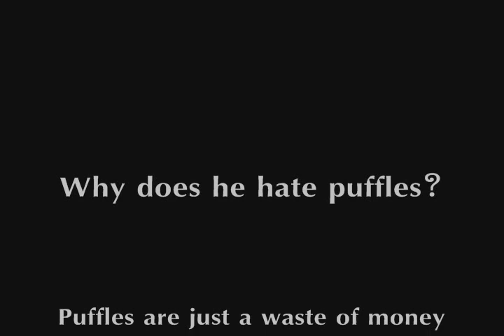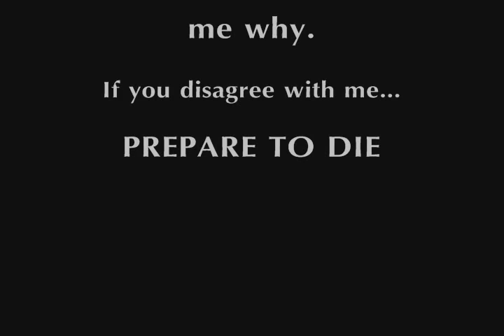I Hate Puffles Part 1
Post a comment if you agree with me.  If you disagree... PREPARE TO DIE.